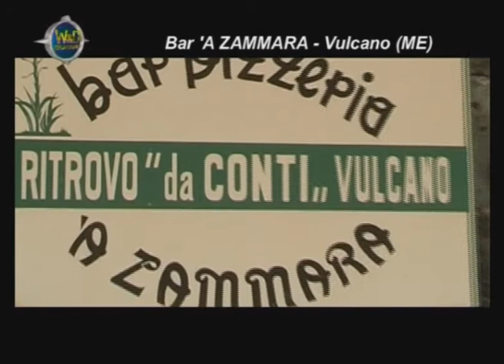Festa alla Zammara da Conti, sabbie nere vulcano eolie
Festa all' "A  Zammara"  Hotel Conti a Ponente, Sabbie Nere, Isola di Vulcano, estate 09